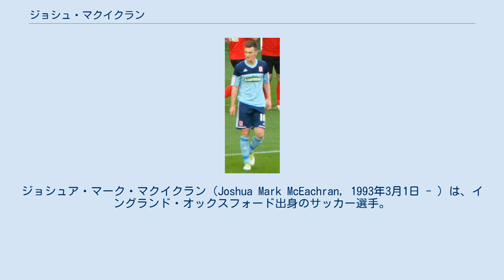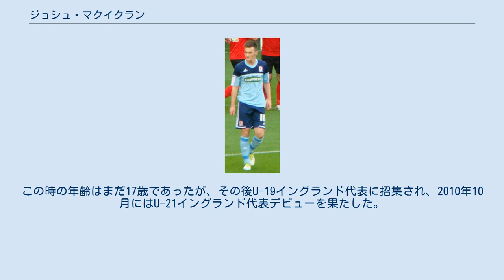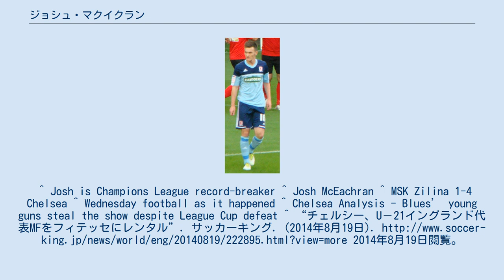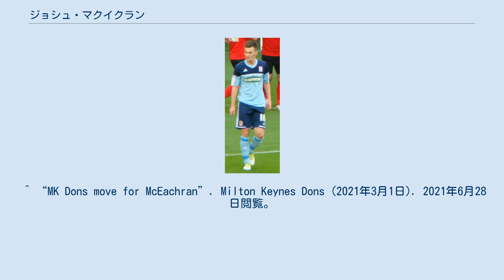ジョシュ・マクイクラン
ジョシュア・マーク・マクイクラン（Joshua Mark McEachran, 1993年3月1日 - ）は、イングランド・オックスフォード出身のサッカー選手。
ミルトン・キーンズ・ドンズFC所属。
 オックスフォード出身であり、ウッドストックにあるマールバラ・スクールに通った。
オックスフォード・メール・ボーイズ・リーグに所属するガーデン・シティFCでサッカーを始め、そこでプレイする姿がチェルシーFCの目に留まり、7歳でブルーズのアカデミーに加わった。
 アカデミーで徐々に頭角を現し始めたマクエクランは、FAユースカップ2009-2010ではチェルシーを1960年、61年の連覇以来となる3度目の優勝へ導くなど高く貢献した。
トップチームデビューとなったのは、2010年9月15日に行われたUEFAチャンピオンズリーグのMŠKジリナ戦であり、交代で出場した。
チャンピオンズリーグが始まったのは1992年11月25日であり、マクエークランはチャンピオンズリーグ開始後に生まれた選手として初めてチャンピオンズリーグの試合に出場した選手となった。
 カーリング・カップのニューカッスル・ユナイテッドFC戦に交代で出場しホームデビューを飾り、2010年9月25日に行われたマンチェスター・シティFC戦にラミレスと交代で出場し、プレミアリーグデビューを果たした。
 2012年1月17日にスウォンジー・シティAFCへのレンタル移籍が決定。
 2012年8月20日、ミドルズブラFCへのレンタル移籍が決定。
 2014年8月18日、フィテッセにレンタル移籍した。
 2015年7月10日、フットボールリーグ・チャンピオンシップのブレントフォードFCへの完全移籍が発表された。
 2019年9月27日、バーミンガム・シティFCへ2年契約で移籍した。
 2021年3月、ミルトン・キーンズ・ドンズFCに加入した。
 U-17イングランド代表ではキャプテンを務め、2010年UEFA U-17欧州選手権の優勝に貢献した。
この時の年齢はまだ17歳であったが、その後U-19イングランド代表に招集され、2010年10月にはU-21イングランド代表デビューを果たした。
^ Hannah, Roger (2010年10月5日). “Levein eyes Chelsea kid”. The Scottish Sun. 2010年10月5日閲覧。
^ Josh is Champions League record-breaker ^ Josh McEachran ^ MSK Zilina 1-4 Chelsea ^ Wednesday football as it happened ^ Chelsea Analysis - Blues’ young guns steal the show despite League Cup defeat ^ “チェルシー、U－21イングランド代表MFをフィテッセにレンタル”. サッカーキング. (2014年8月19日). 2014年8月19日閲覧。
 ^ “Josh McEachran pens two-year deal with Blues” (英語). Birmingham City Football Club. 2019年10月1日閲覧。
 ^ “MK Dons move for McEachran”. Milton Keynes Dons (2021年3月1日). 2021年6月28日閲覧。
^ “McEachran in Under 21 Squad”. Chelsea FC. (2010年11月11日).